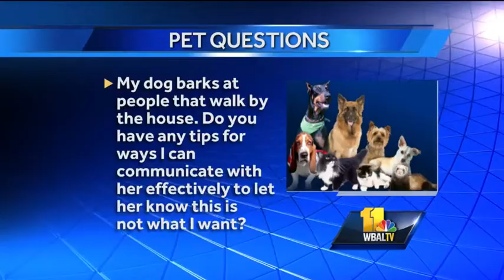Pet Questions: How to teach dog not to bark at passersbys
Dr. Danielle Anthony from the Falls Road Animal Hospital answers pet questions, including how to communicate to a dog not to bark at people that walk by the house.